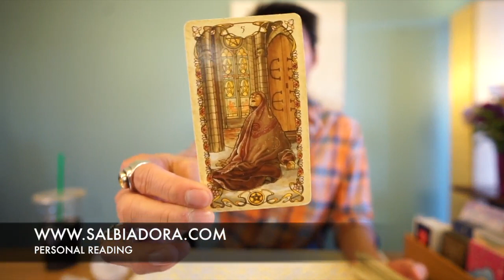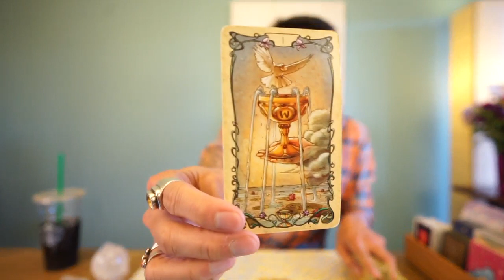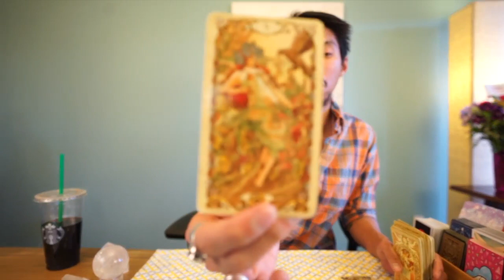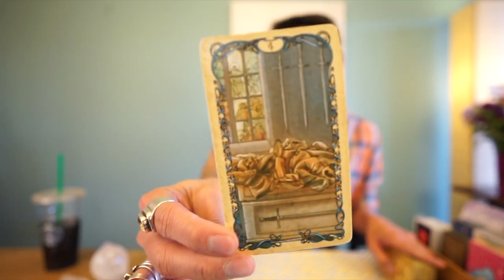CANCER SOULMATE “WHAT TO DO, WHEN THEY STOP TALKING TO YOU ” MARCH TAROT READING